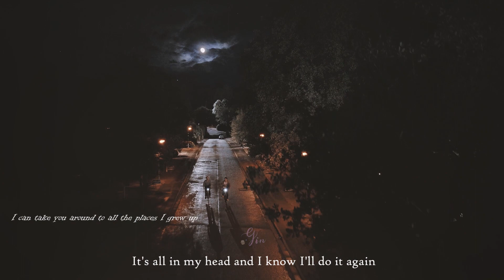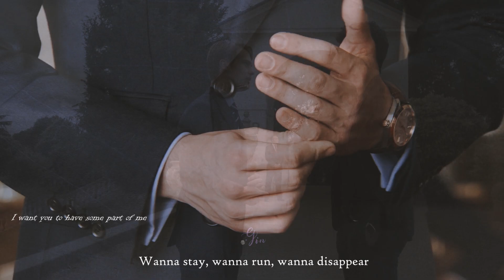Alex & Henry | Comfort | Henry's POV (Red, White & Royal Blue)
I've been eyeing this song for quite a while, it's just soooooooo Henry coded!!
Though I made this with one week gap in between (went on hols) so the emotion between first part and second part like a bit loss connection… I tried to get back my old ideas but they just disappeared T_T… sorry will do better for the next edit ^^